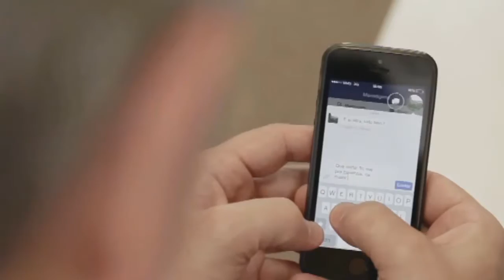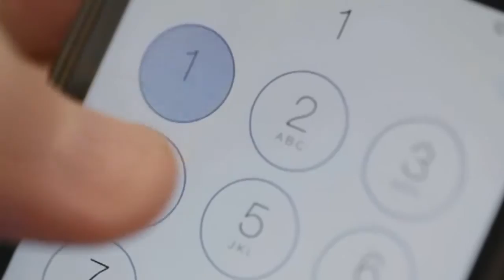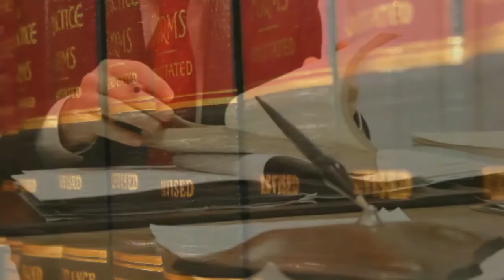Dias Melhores - 02/11/15 - Rogério de Sousa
O convidado de Daniel Pastorin é o advogado Rogério de Sousa, que fala sobre os direitos e benefícios que portadores de câncer têm e muitas vezes desconhecem, mas podem auxiliá-los diante dos impactos financeiros e sociais dos tratamentos.